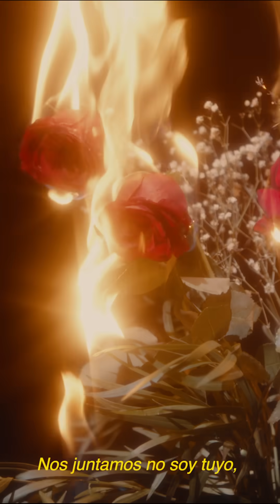Gianluca - Solo (video vertical)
Dirección: Camila Grandi
Dirección de Fotografía: Matías Gonzalez
Gaffer: Esteban Anguita
Eléctricos: Diego Miranda, Ulises Moya, Diego Cancino
Operador de Ronin: Rafael Russo
Dirección de Arte: Fernanda Garriga
Montaje: Ringo Valenzuela y Camila Grandi
Color: Camila Grandi
Foto Fija: Val Palavecino
Styling: Romina Morales
Makeup: Alexandra Cancino
Vestuario: Chaqueta @jotha.jerez Camisa @gallohmaluk En @tiendapurga

Agradecimientos:
Tomás Becerra
Max Donoso
Ligero Cine
Jamabros

Prod. Gianluca y Pablo Stipicic
Mezcla. Pablo Stipicic y TytoKush